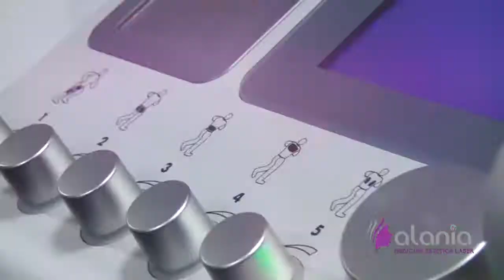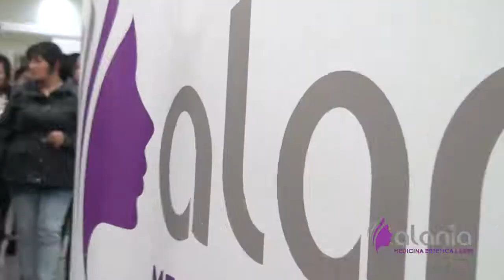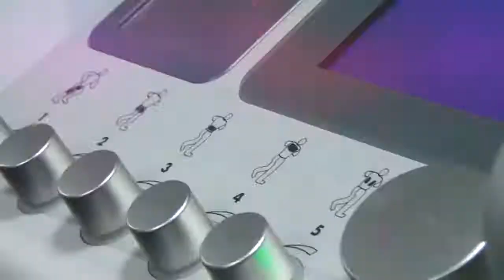APERTURA ALANIA SPA BELLEZA EN HUANCAYO